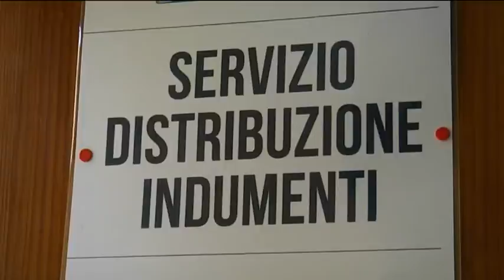Occhio alla NOTIZIA 31/10/2015